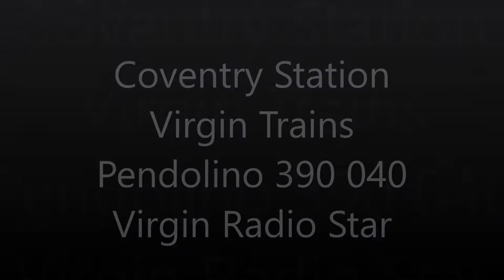Coventry Station - Virgin Radio Star - Virgin Trains Pendolino 390 040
I saw Virgin Trains Pendolino Class 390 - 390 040 at Coventry Station on Saturday 7th October 2017. Virgin Radio Star. We're Back. Virgin Radio.

I had previously seen it speed past Marston Green Station.

Welcome to Coventry